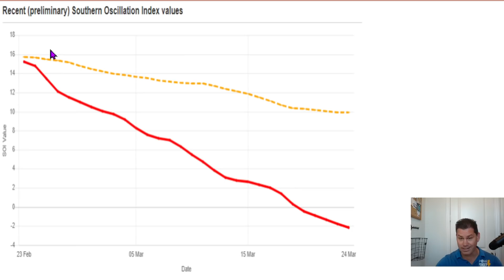Prepare Now! Significant Severe Weather Outbreak! - POW Weather Channel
In this update, I talk about a significant severe weather outbreak as well as a snowstorm.